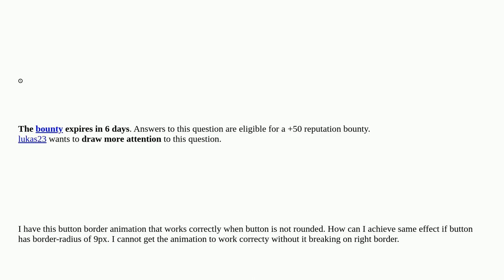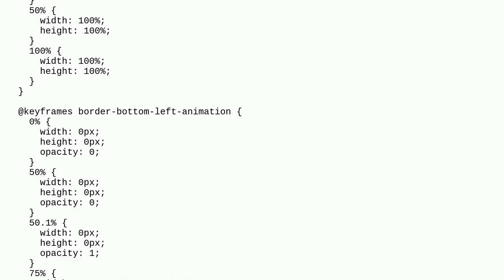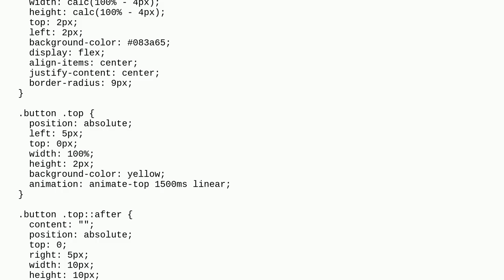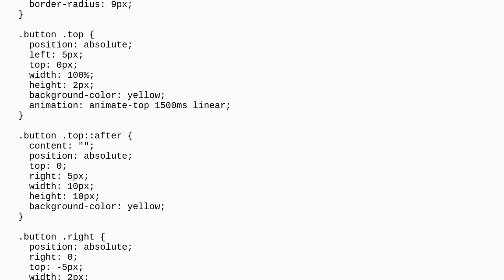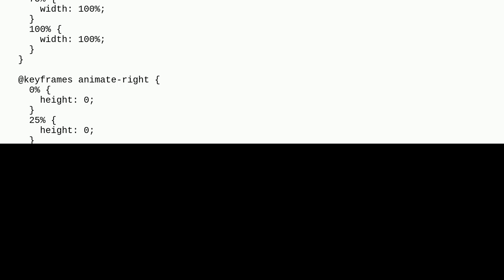Rounded button border length animation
A special thanks goes out to the community

  css